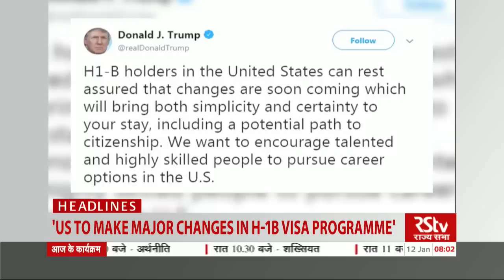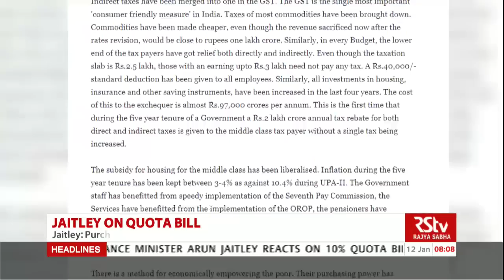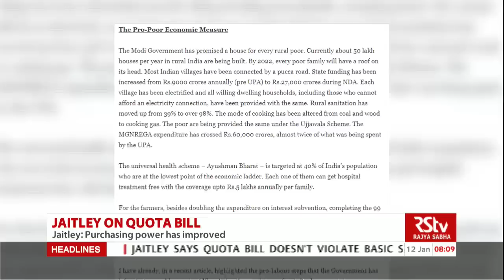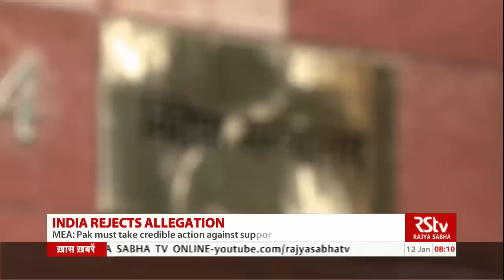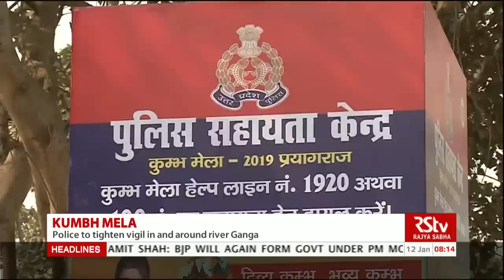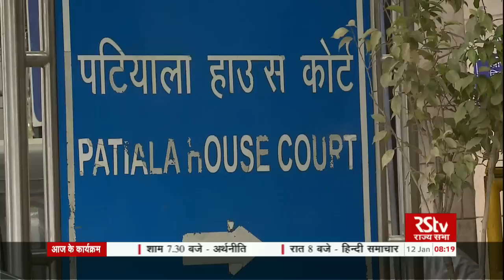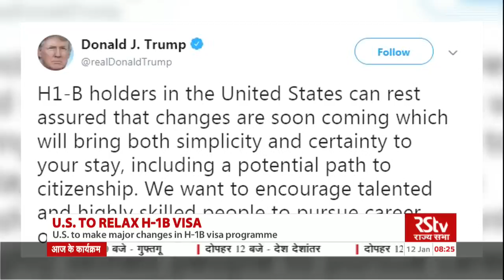English News Bulletin – Jan 12, 2019 (8 am)